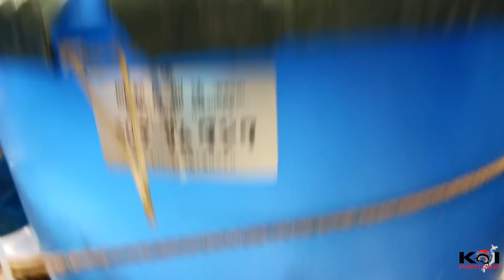KOI FISH HARVEST (TATEGOI NISAI) - MARUJYU KOI FARM JAPAN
Hello Partners! Today we are joining the Koi Fish Harvest of the Marujyu Koi Farm in Japan. Watch in part 1 how those amazing tategoi nisai koi fish are harvested from the mudpond.

TRENDING How is it like to buy Koi in Japan (part 1).

A special thanks to the Marujyu Koi Farm in Japan.

Let me know what you think of my YouTube video's by rating.